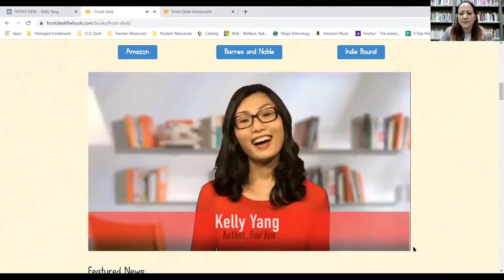Chapter 1 Read-Aloud: Front Desk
Front Desk
By: Kelly Yang
Grades
5–7
Guided Reading Level
V
Lexile® Measure
640
DRA Level
40–50
ACR Level
4.5